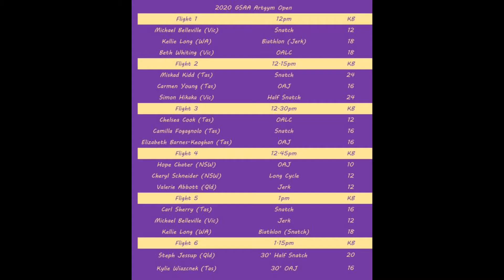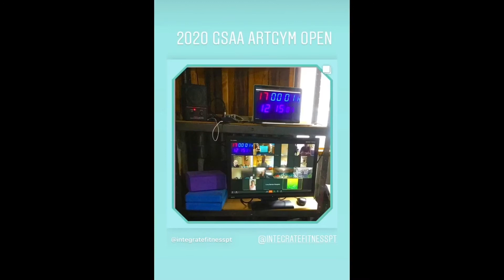2020 GSAA Artgym Open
RESULTS

GSAA Artgym Open
April 18th, 2020
Interactive Online Competition

SNATCH
Miskad Kidd 24kg - 116 reps
Camilla Fogagnolo 16kg - 214 reps (Rank 1)
Carl Sherry 16kg - 125 reps
Michael Belleville 12kg - 167 reps (Rank 4)

ONE ARM JERK
Carmen Young 16kg - 168 reps (Rank 1)
Elizabeth Barnes-Keoghan 16kg - 177 reps (Rank 1)
Hope Chater 10kg - 149 reps (Rank 3)

JERK
Valerie Abbott - 135 reps (Rank 2)
Michael Belleville 12kg - 87 reps

ONE ARM LONG CYCLE
Beth Whiting 18kg - 101 reps
Chelsea Cook 12kg - 112 reps (Rank 2)

HALF SNATCH
Simon Hikaka 24kg - 155 reps (Rank 1)

ONE ARM BIATHLON
Kellie Long 18kg - 112 point (OAJ-60 reps / S-52 reps)

LONG CYCLE
Cheryl Schneider 12kg - 87 reps

30 MINUTE LIFTS
Steph Jessup 20kg Half Snatch - 355 reps
Kylie Wiazcnek 16kg One Arm Jerk - 469 reps (Rank 1)